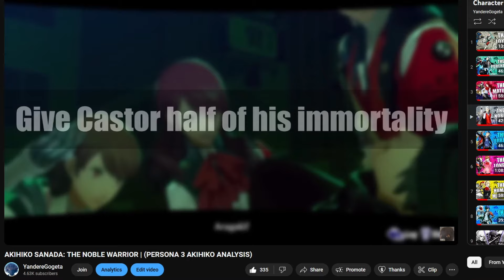WHY SHINJI IS MORE IMPORTANT THAN YOU THINK. | (PERSONA 3 SHINJI ANALYSIS)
Shinjiro Aragaki of the Hierophant arcana (no, it's not the moon) is a character that is often times overlooked when it comes to the narrative of Persona 3 despite being one of the most important characters of the entire game. Even though he has the least screen time and presence of the other party members, the impact he had was just as big, and in this video I go over his journey as a character and how he changed everything.

If you have any tips on how I can make my videos better, please leave a comment, and if you enjoy the video consider liking and subscribing as well as it helps my channel grow!

"Persona 3 Reload is a 2024 role-playing video game developed and published by Atlus. Reload is a remake of Persona 3 (2006), the fourth main installment of the Persona series, itself a part of the larger Megami Tensei franchise. As with the original game, the protagonist is a high school student returning to his home city a decade after his parents were killed in a fatal car crash. He soon gains the potential to summon a Persona–the physical manifestation of his inner spirit, and joins the Specialized Extracurricular Execution Squad (S.E.E.S.), a group of like-minded Persona users. Together, they are tasked with defeating Shadows and uncovering the mystery of the Dark Hour.A remake of Persona 3 was oft-requested by fans following the series' push towards global popularity thanks to the success of Persona 5 (2016), as was officially acknowledged by Atlus themselves. Reload began development in 2019, and was announced in June 2023. Reload faithfully remakes the main story of Persona 3, with various graphical and functional updates that bring the game in parity with the series' later installments. Shigenori Soejima oversaw overhauled art direction by Tomohiro Kumagai and updated character designs by Azusa Shimada. The music was primarily handled by Atsushi Kitajoh, with additional arrangements by Shoji Meguro, and vocal tracks performed by Azumi Takahashi and Lotus Juice.Persona 3 Reload was released for PlayStation 4, PlayStation 5, Windows, Xbox One, and Xbox Series X/S on February 2, 2024. The game received positive reviews from critics. It sold 1 million units within its first week of release, making it Atlus' fastest-selling game."

- Overview Courtesy of Wikipedia.